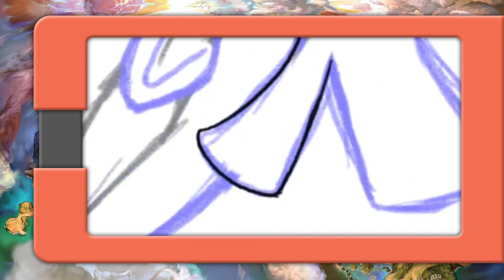LUSAMINE AND UB-02 PHEROMOSA FUSION!